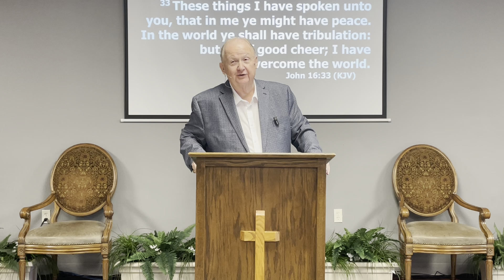Fuel Up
To overcome in this life requires that we be always full of the Holy Spirit